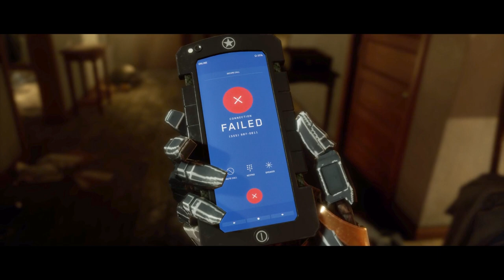Mortal Kombat 11 - Story - Chapter 4 - 6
Mortal Kombat 11 is a fighting game developed by NetherRealm Studios and published by Warner Bros. Interactive Entertainment.